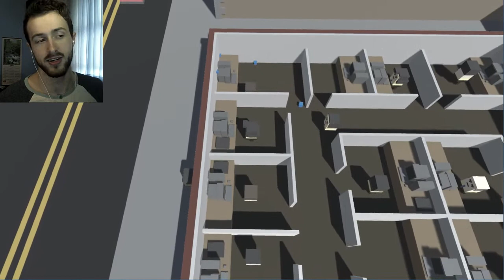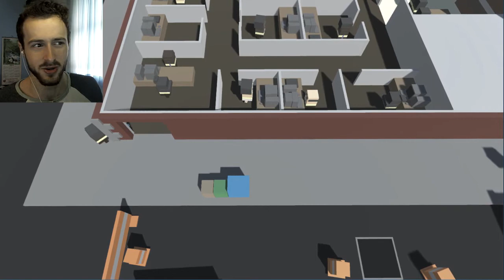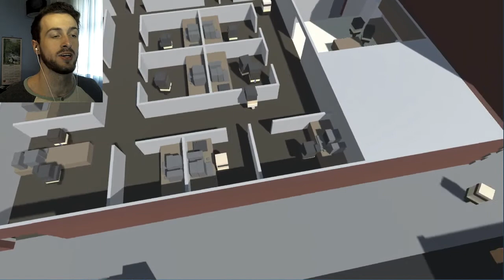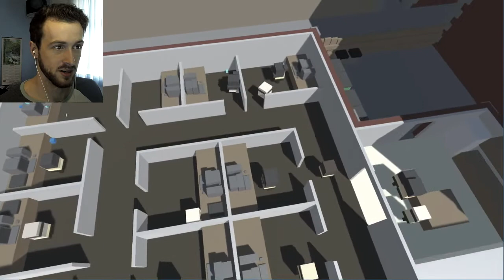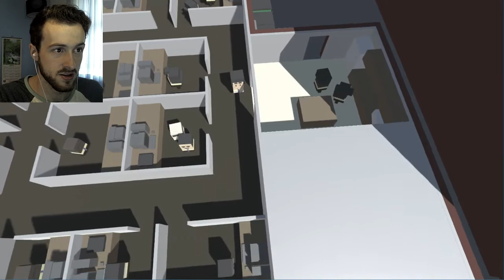SAVE THE PANTS! | Ripped Pants at Work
We are on a mission, to acquire a new pair of pants!